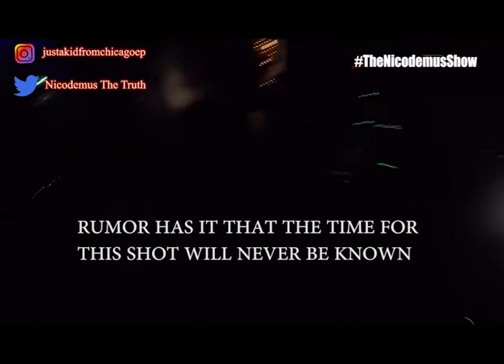Nicodemus Show S1E9: CRAZY PARTY AND PHOTOSHOOT BTS!!!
CRAZY PHOTOSHOOT AND PARTY BTS!!!

THE NICODEMUS SHOW S1E9
SONGS FROM SOUNDTRACK-
Hustle Hard-Ace Hood
Trapanese- Nicodemus The Truth

-THE NICODEMUS SHOW

SOCIAL NETWORKS==

underdawg-music